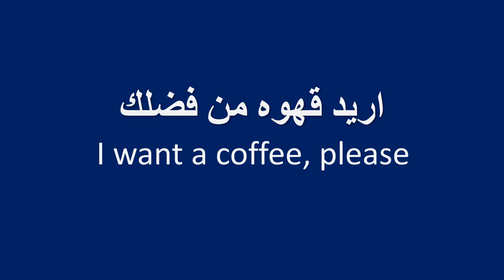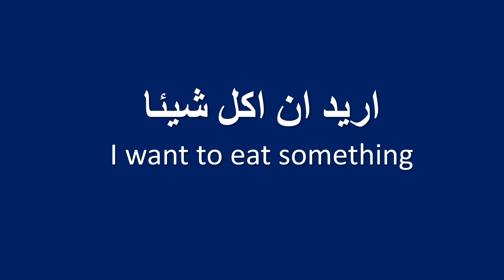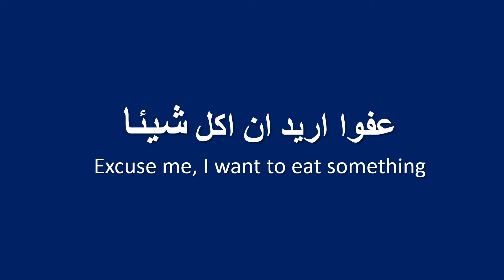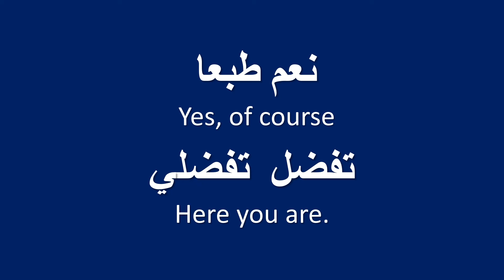Arabic. Lesson 2.1